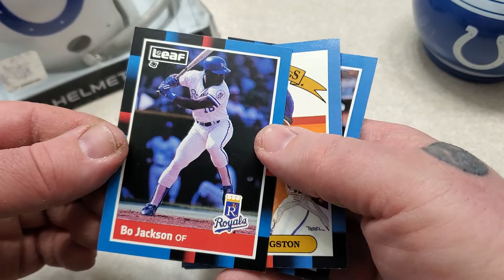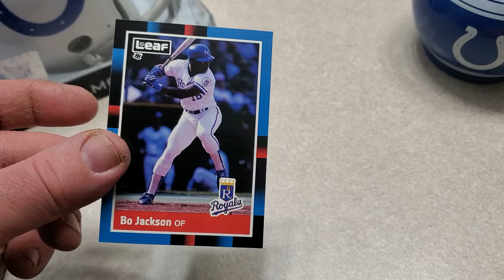36. 1988 LEAF BASEBALL WAX PACK RIP OPENING ...BO JACKSON ! PSA 10 ?? 🔥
Bo knows!